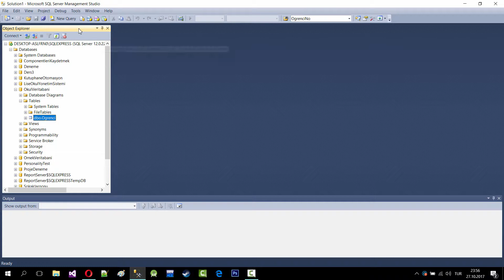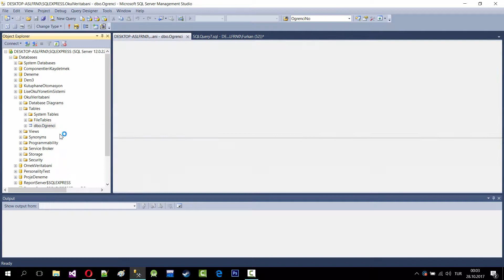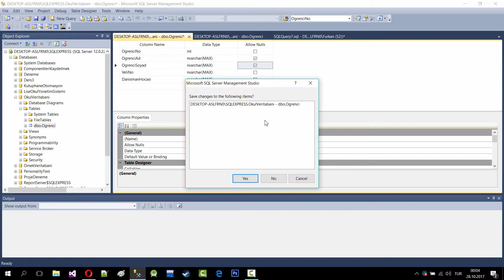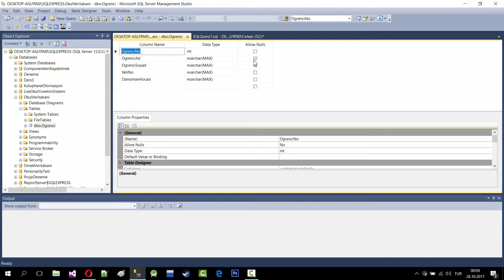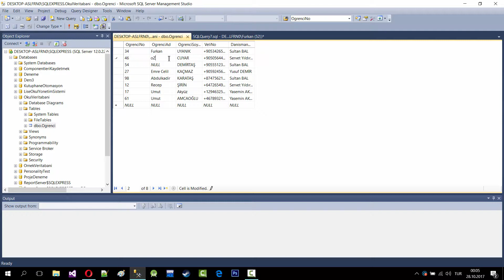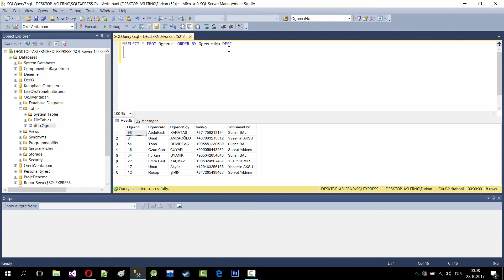SQL Dersleri 6: WHERE ve ORDER BY Komutları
Yazılımcı adayları ve bi' içeri bakıp çıkacağım diyenler!

Bu videoda SQL Veritabanı komutlarından WHERE ve ORDER BY komutlarını işledik. Eğer daha farklı örnekler arıyorsanız, internet sayfamızda istemediğiniz kadar bulabilirsiniz.

sayfalarından bana ulaşabilirsiniz.